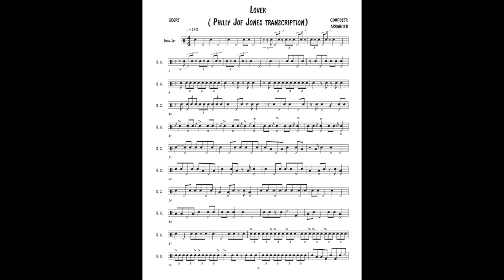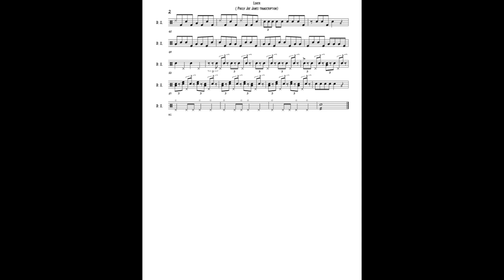Philly Joe drum transcription Lover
Here's a great drum solo that Philly Joe Jones plays over the tune Lover with Sonny Clark!   You can hear the form clearly and he plays some cool phrases off the melody!!

Info about me and this channel :

Currently I’m on the Aladdin national tour and I’ll be doing lots more transcriptions to keep learning vocabulary and analyze how these incredible drummers think while improvising!!!

To see if we are coming to a city near you, the website is

If you are interested in hearing my playing and some original music, please check out my record Tales of time!   It was in the top 300 jazz records for over 6 months in 2021!

My record  features all original compositions and in the band there is

Donny McCaslin sax

Luis Perdomo. Piano / Rhodes

Greg Germann ( myself) drums
To download or stream Tales of Time

News, concerts, albums, download & streaming links, drum lessons and more